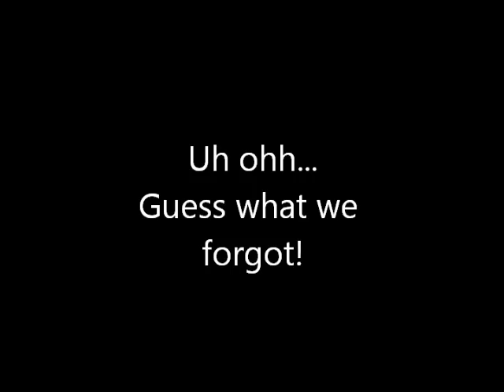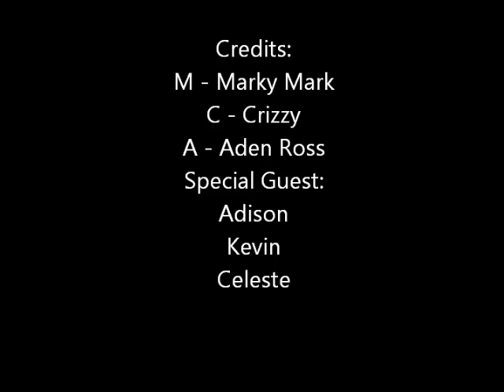Castleberry Rap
MCA's (Marcos-Christian-Aden) newest hit single!

Lyrics:

Chorus
We go to Castleberry cause that's how we do it
But we assume that you all already knew it
Call us MCA, We're the best everyday
Marcos Christian Aden we don't even play
When we walk through the halls people get frightened
When they come up to us they think they're gonna battle the Titans
We always do our work when we get it
The bar is never too high because we set it

Marcos
I'm switching up the styles going faster than a rocket
I'm rapping so fast that you can't even stop it
I'm going faster than Speedy hyped on selenium
It's like a time machine going to another millennium
Going back to the future in Mrs. Hancock's
Writing so shaky I look like Michael j Fox
I'm a mad scientist when it comes to rapping
Better than all your raps, so stop yapping
All I have to do is get pen and paper
And my rhymes are so fast the words are like vapor
You may think you're the best but it's actually me
Now go back home and watch your stupid show Glee
I'm so hardcore that I can ride a lion
I ride so hard that it ends up cryin
This class isn't hard, its super easy
Now lemme hand it off to my friend Crizzy

Chorus
We go to Castleberry because that's how we do it

Christian
We are known as MCA
Working hard, we do it everyday
Walking in the halls people throwin parades
 In the bathroom stalls people still won't get away
My Name is Crizzy looking good staying fly
Aden Ross Wheat he's a freaking ladies guy
Me and my gang try to keep good grades
We never try to make D's, F's, and J's
Like I said my name is Crizzy
Fresh dressed god bless I'm a freaky crazy niggi
Not your average kid that goes to Castleberry
I'm not a chuntie, I'm not a hippie
I'm not a gangster, I told you I'm Crizzy
I walk the halls of an odd school
Odd is good but not to cool
We have an ugly beach
It'll have to do
The castleberry tree man it's so huge
It's even better with two chill dudes

Aden
My name is Aden Ross
I rhyme like a boss
Fourth period class Ms. Hancock
She is the best
Even though she gives hard test
I try not to guess
Man give me a rest
Mrs. Hancock has a huge class class class class
But it isn't as big as her as...signments
I Robot, Moby Dick, Poison Wood Bible
Wuthering Heights man they are my rivals
It's a good thing I did them or else I would've failed
My mother would have gotten a bad email
It's a good thing that I'm done
Best project ever

Chorus
Call us MCA, and don't forget it!